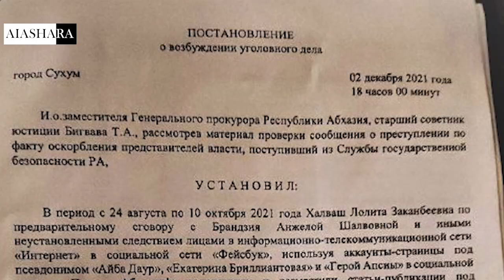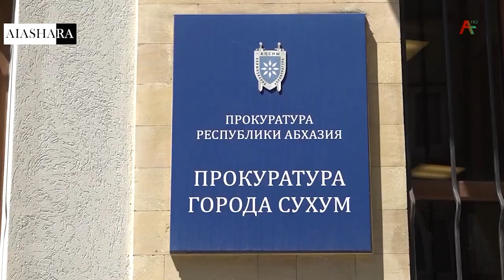«СТАБИЛИЗИРОВАТЬ СИТУАЦИЮ МОЖЕТ ТОЛЬКО ПРЕЗИДЕНТ,ПРИНЯВ НЕОБХОДИМЫЕ, В ТОМ ЧИСЛЕ И КАДРОВЫЕ РЕШЕНИЯ»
Депутат Парламента Абхазии Валерий Агрба считает, что системный кризис правоохранительной системы связан с реализацией должностных полномочий отдельных сотрудников правоохранительных органов, которые подрывают доверие граждан к системе в целом.
«Если люди будут понимать, что их права и интересы не будут защищены в законном порядке, именно со стороны надзирающего органа, это может подтолкнуть их на совершение неправомерных действий. А это и есть самая большая опасность, которая может ввергнуть нашу страну в правовую анархию. Может создать угрозу и необратимые последствия, в том числе и для нашей государственности», - считает Валерий Агрба.